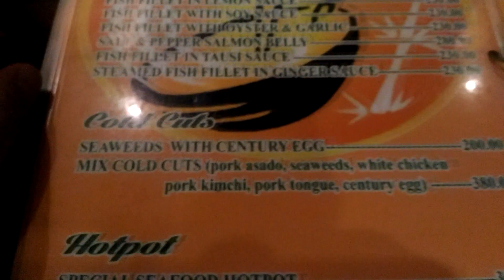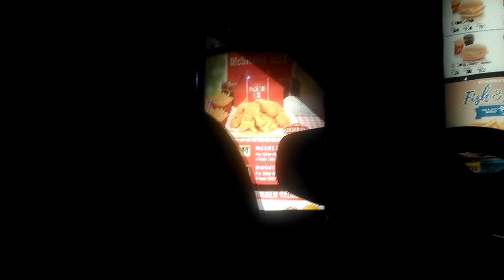VLOG 4 - Eugene's bday bash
Song - Middle - DJ Snake
10:39 - 12:59